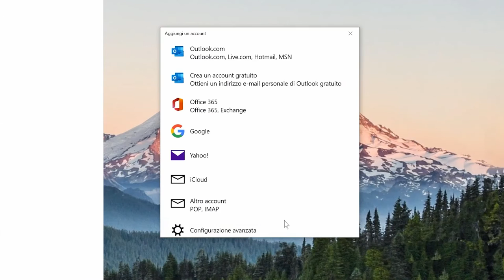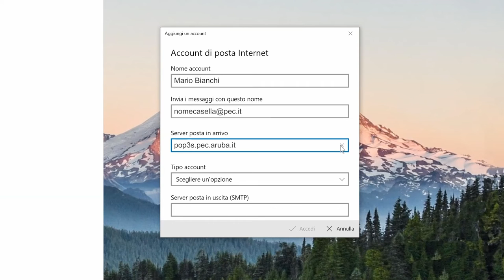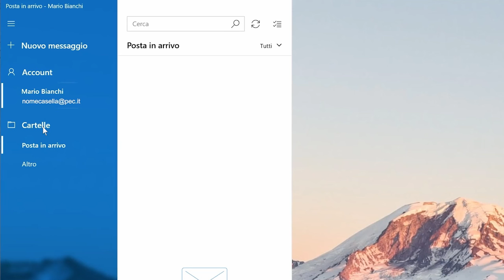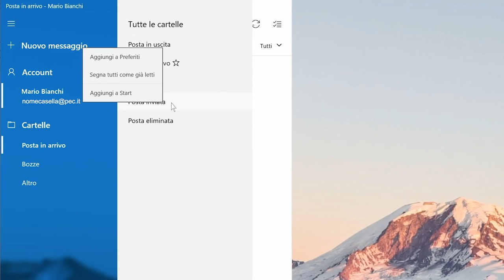Come impostare la casella PEC Aruba su Mail Windows con POP3